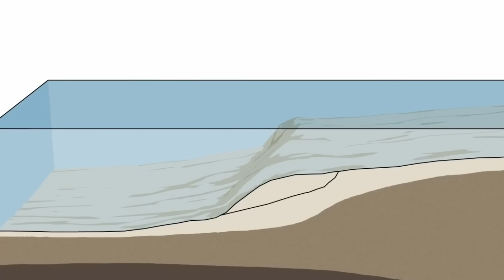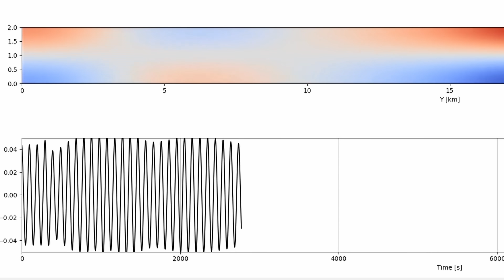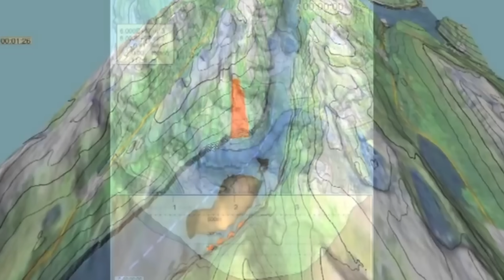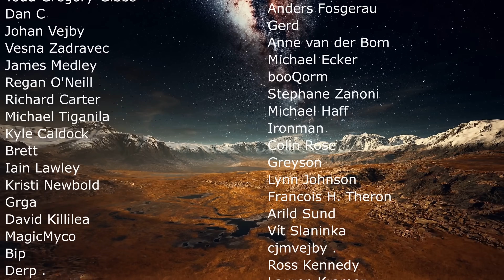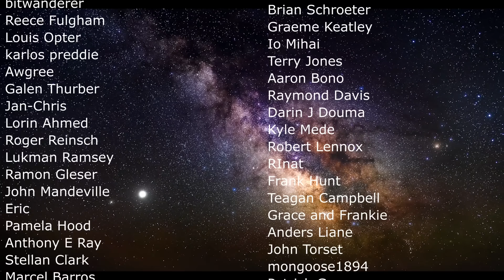200 Meter Tall Megatsunami In Greenland Produced Unusual Effects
Hello and welcome! My name is Anton and in this video, we will talk about the massive megatsunami that was discovered on September 2013 and that we now have learned a lot more about

Credit:
SIRIUS/Arktisk Kommando